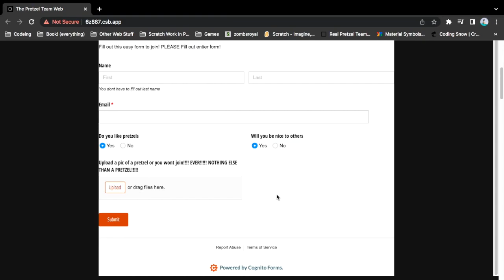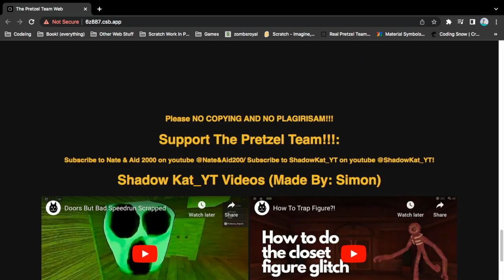Welcome To The Pretzel Team!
This is just a quick showcase of the Pretzel Team!
Enjoy playing all the fun games there!